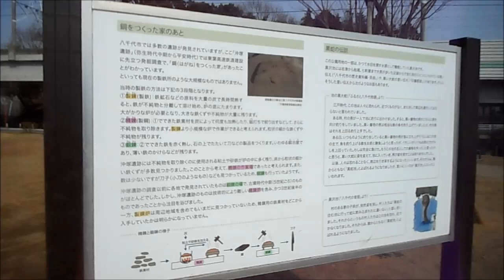散歩する 公園と電器店に寄る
公園の河津桜の蕾、別の公園で池の上を通過する電車などを撮影。